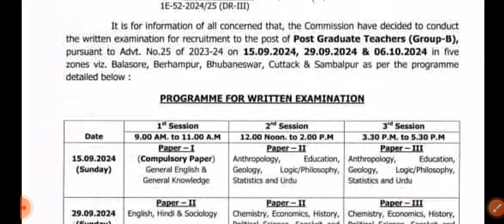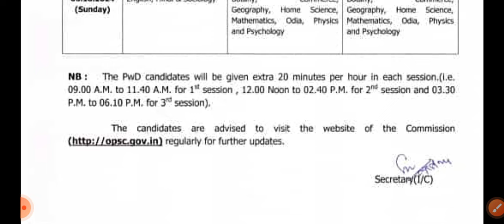OPSC PGT EXAM DATE OUT /15 SEPTEMBER TO 6 OCTOBER -2024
opsc _pgt_exam_date
opsc_pgt _exam

To order Practice book